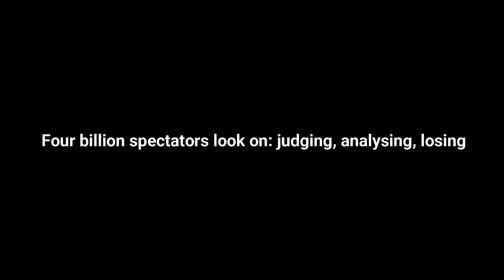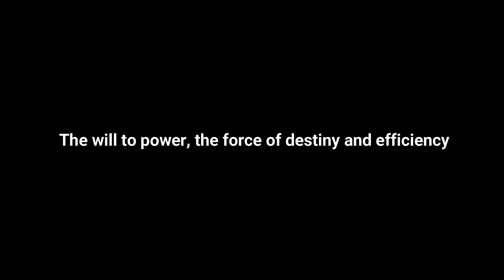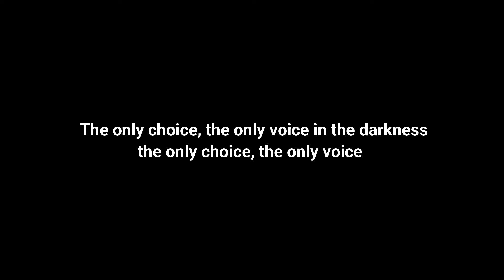Pulp - The Will To Power (Video Lyric)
The Will To Power by Pulp for the "Little Girl With Blue Eyes (And Other Pieces") EP in 1985